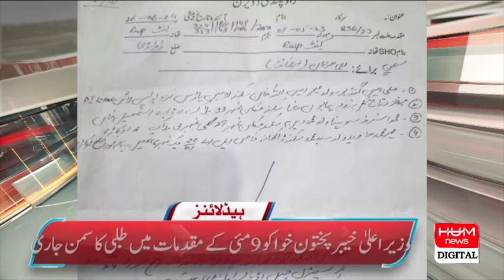May 9 Case Summons issued to CM Khyber Pakhtunkhwa | Headline 12AM